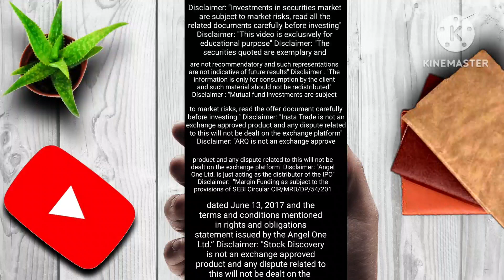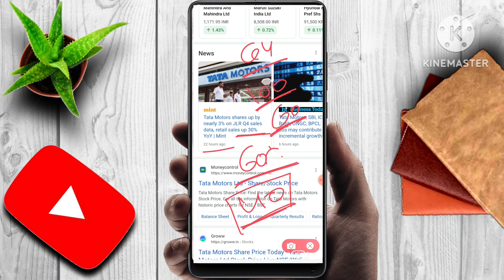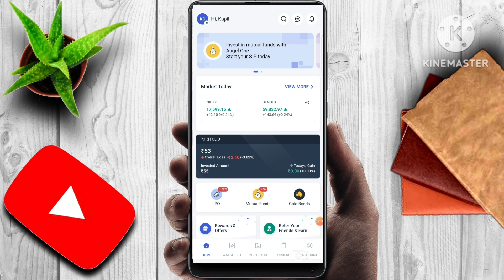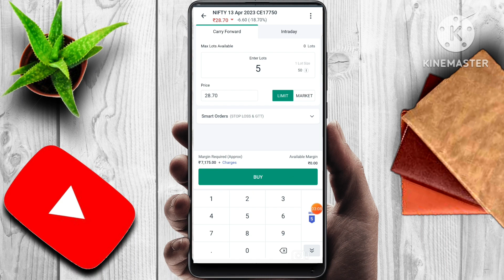Tata motors Share News | Tata Motors Share Target | Tata Motors Share price